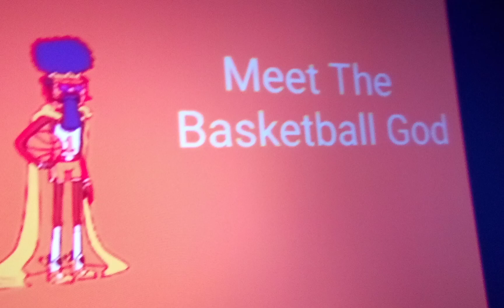Meet The Basketball God Part 1 Out Of 2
For @gamingkennyscoobytrickortr9908